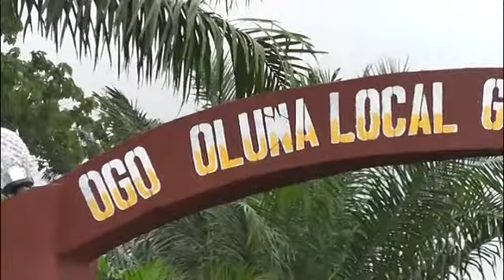Presentation of the Staff of Office to Alajawa of Ajaawa at Ogo-Oluwa Local Government